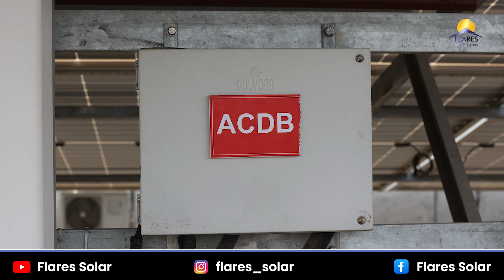My Care+ | A Industry near Pune saves Elec. Bill Of 2,00,000rs every month after installing Solar.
Solar Panels Type- Mono-crystalline | 540Wp | Tata Power Solar System
Solar Inverter- Solis | Tata Power Solar Approved | 140kW
Savings per month- 2,00,000 ₹
Recovery of Investment- 3.5 years
Returns per year- 28%

Company Details:
Name: Flares Solar